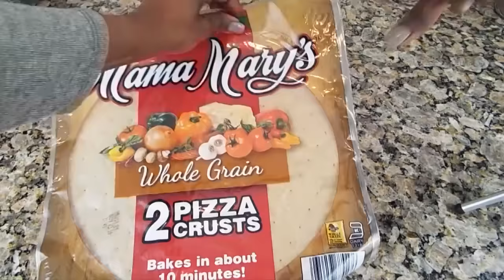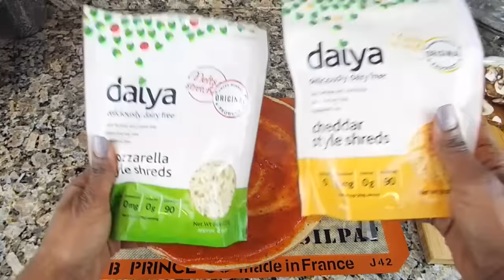Yummy Vegan Mozzarella & Cheddar Cheese Pizza - The Simple Way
If you try making this pizza please let me know your thoughts.